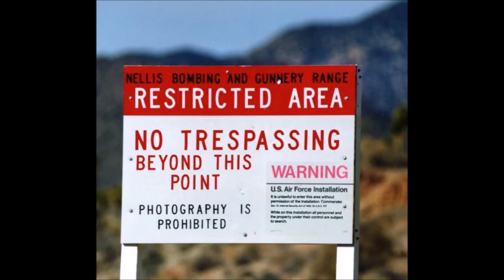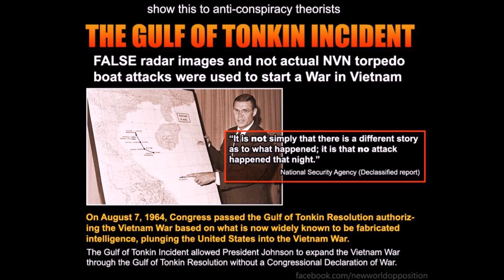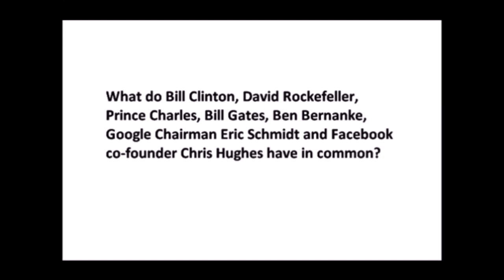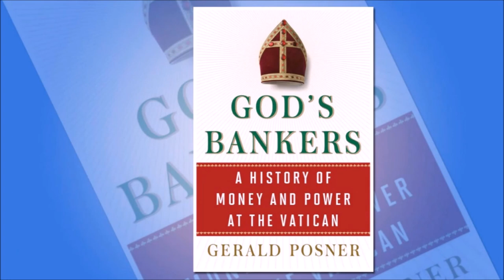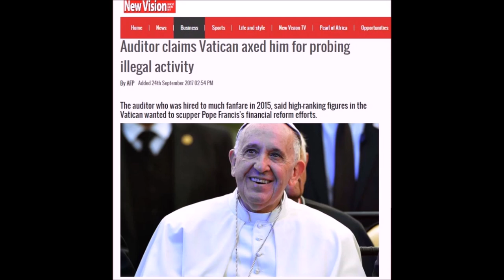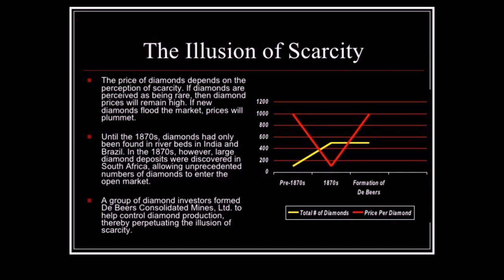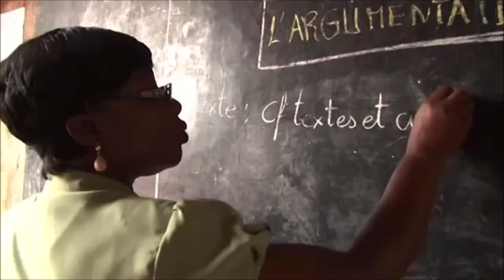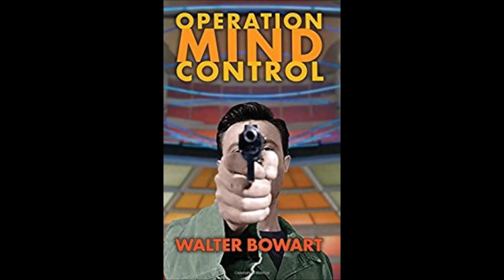Apoliticism: Are Non-Political Solutions Possible? (UNDERGROUND KNOWLEDGE #10)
Are there ways we The People can create positive changes for society outside of, or on the fringes of, the established political system? Do alternatives to politics exist NOW or can we find non-political solutions in FUTURE?
Please help to begin the conversation by commenting below and posting YOUR ideas about potential non-political pathways to change society. Thank you!

"You have to swallow the brutal pill that the government is not going to save the planet. We have to do it." -Björk

"Love, by its very nature, is unworldly, and it is for this reason rather than its rarity that it is not only apolitical but antipolitical, perhaps the most powerful of all antipolitical forces." -Hannah Arendt

“Politics: the art of using euphemisms, lies, emotionalism and fear-mongering to dupe average people into accepting--or even demanding--their own enslavement.” ―Larken Rose

Definition of the interrelated word, “extrapolitical”:

1. Not (previously) involved in politics
2. Not (directly) decided by politics

One correction: Somewhere around 15 minutes into this podcast I mention the Democrats "would be the equivalent of Far Right on the global political scale"...I meant to say the REPUBLICANS would be, whereas the Democrats would be Right Wing, or Center Right at best, on the global political scale (as opposed to the Left/Liberal position most assume they are).

"I'm very apolitical. I mean, after having covered politicians so much all my life, I basically have no belief in politics. But it's more of an attitude and a discipline in the way you approach life, I think, than it is just what lever you pull in a voting booth." -Liz Trotta

"I hate government. I'm apolitical. Write that down. I'm not a Republican." -Bruce Willis

"It is essential that anyone reading this book know at the outset that the author is apolitical. I was convinced in 1927 that humanity's most fundamental survival problems could never be solved by politics." -R. Buckminster Fuller

"The Royal Society view is completely apolitical: it will judge anything based on the evidence. One of the big strengths of the Society is that it is widely perceived as impartial and above the fray. We'd like to make sure it stays that way." -Venkatraman Ramakrishnan

"From the political angle, I'm trying to be apolitical if you will. I mean people say, 'Are you a red state or blue state?', I say, 'I'm purple.' I think there are great ideas on both sides of the aisle and neither side has cornered the market." -Brad Thor

"Science is nothing more than a method of inquiry. The method says an assertion is valid - and will be universally accepted - only if it can be reproduced by others, and thereby independently verified. The impersonal rigor of the method has produced enormously powerful results for 400 years. The scientific method is utterly apolitical. A truth in science is verifiable whether you are black or white, male or female, old or young. It’s verifiable whether you know the experimenter, or whether you don’t." -Michael Crichton

"My colleagues and I come to this task with open minds. We are apolitical and independent of any political party. We want to examine the evidence. We will approach our task in a way that is thorough, rigorous, fair and frank." 24 Nov 2009)

"I believe in collaboration, which is why I work with others to make positive contributions of consequence, and why I have made a very clear and unwavering commitment to remain absolutely apolitical." -Cliff Curtis

The Underground Knowledge podcast is hosted by James Morcan and covers important and underreported issues of our era.